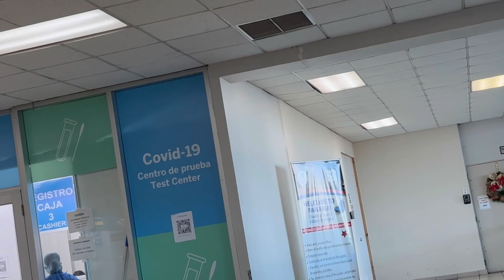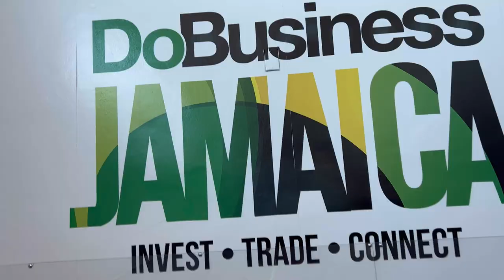Good bye Panama 🇵🇦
🧳I am a Travel Business Owner, associated with a leading global travel company. This means I have the opportunity to arrange and book travels just like any other large travel businesses. 🏖✈️

🌏I have access to reputable and trusted travel partners both locally and internationally. (These are the top name hotels, airlines, cruise lines, car rentals and much more). 🛳

✅Please feel free to support my endeavours by allowing me to handle your upcoming travels.🗽 travelagent travel 👇🏻

Wanna make money message me I got got

PREVIOUS VIDEO RECREATING MY WIFE IG PHOTOS

TRUTH OR DARE SPICY EDITION

RUBBER AND MAKE UP PRANK ON WIFE

TOLD MY HUSBAND HIS THING WAS TOO SMALL

DIVORCE PRANK ON MY WIFE

MY WIFE IS FINALLY HOME

I TRAVELED TO MIAMI IN COVID 19 JUST TO SEE MY FAMILY EXCITED MUCH

NAUGHTY NEVER HAVE I EVER

MY FIRST HOUSE PARTY WE WAS ALL MESSED UP

MY SWIM WEAR TRY ON HAUL

HUSBAND SMASH OR PASS VIDEO